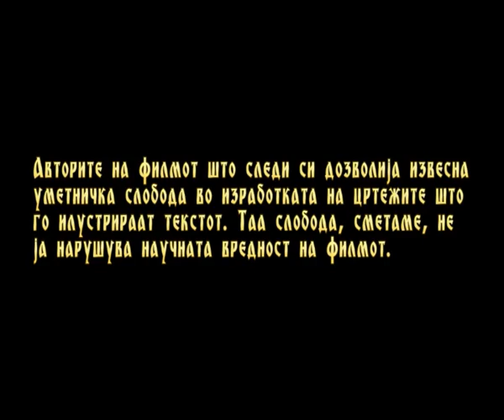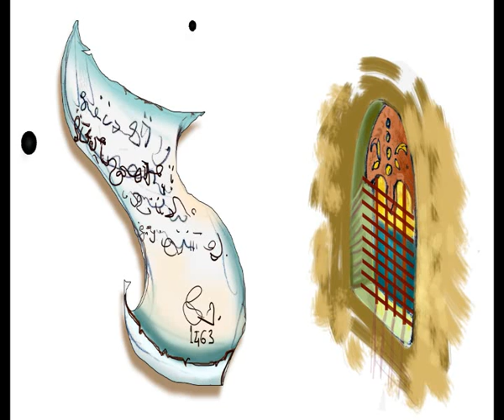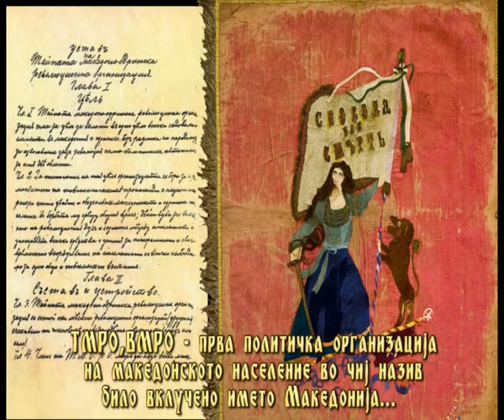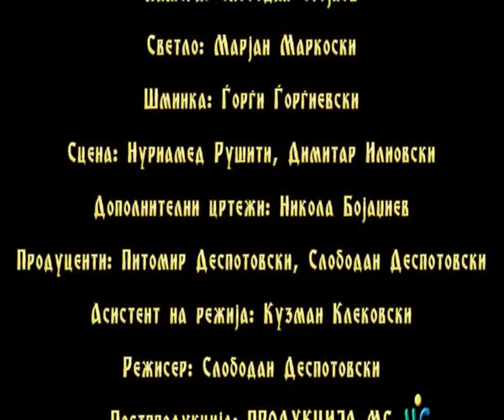Makedonija pod osmanliska vlast - Drzavno ureduvanje na osmanliskata imperija part 2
Кон средината на XIV век, користејќи ја слабоста на Ромејската држава, на Балканскиот Полуостров поминуваат Турците Османлии.

 Поради својата централна географска местоположба, македонскиот народ меѓу првите ги почуствувал острите турски копја.